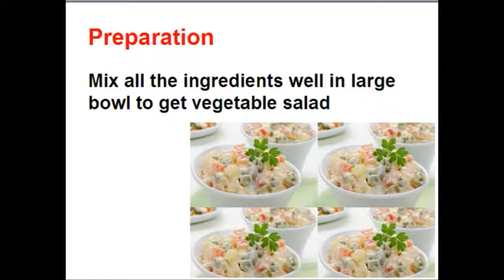Vegetable salad recipe food cooking recipes cooking school Mai Ismail Channel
How to make vegetable salad / Vegetable salad recipe